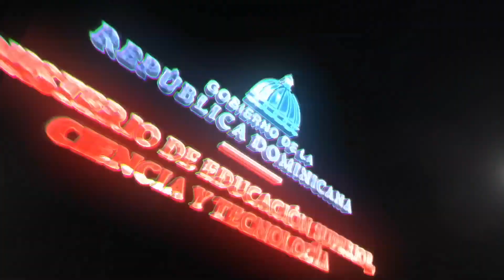Rueda de prensa del presidente Luis Abinader Corona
Producción: Mescyt
Parque Zona Franca, La Vega, República Dominicana
8 noviembre 20